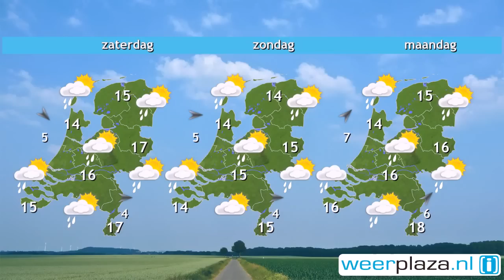Weerbericht donderdag: Zuiden vanavond wat regen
In het zuiden schijnt de zon geregeld, terwijl in het midden en noorden de bewolking overheerst. Geleidelijk breiden de opklaringen zich noordwaarts uit. Later vanmiddag wordt het juist bewolkt in het zuiden en vanavond valt daar enige tijd regen. Het wordt 14 tot 18 graden. De wind draait naar oost tot noordoost en waait zwak of matig, 2 tot 4 Bft. Komende nacht blijft het in het zuiden regenen. Morgen trekt de regen via Limburg weg en gaat de zon geregeld schijnen. Het wordt rond 15 graden.